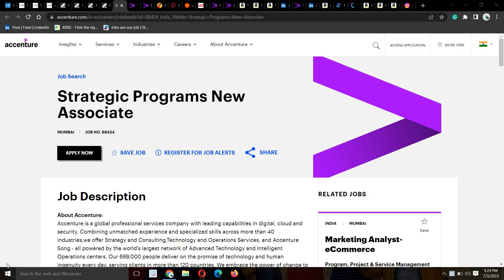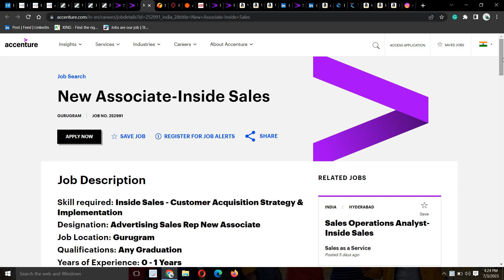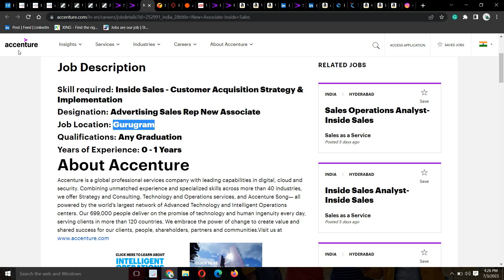ACCENTURE OFF-CAMPUS HIRING 2023 | 2022-2023 BATCH | BE/BEMCA/MSC | SALARY : 4-6 LPA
📌 1. ACCENTURE Recruitment Direct Apply Link:-   FRESHERS

📌 2. ACCENTURE Recruitment Direct Apply Link:-   FRESHERS

📌 3. ACCENTURE Recruitment Direct Apply Link:-   FRESHERS

Social Handles:
Job Updates Channel:---